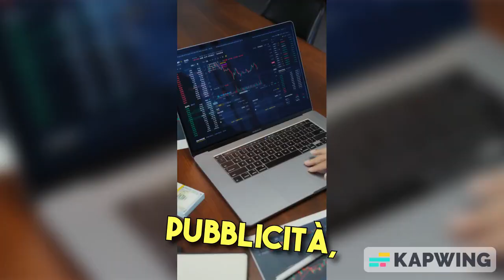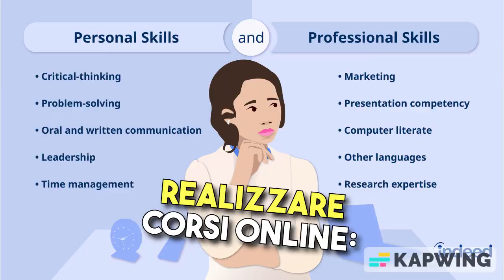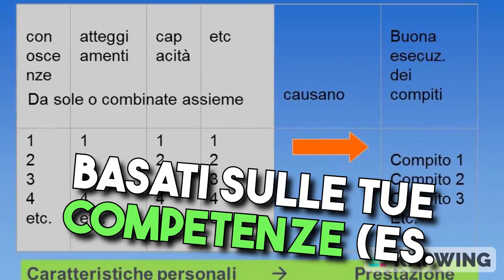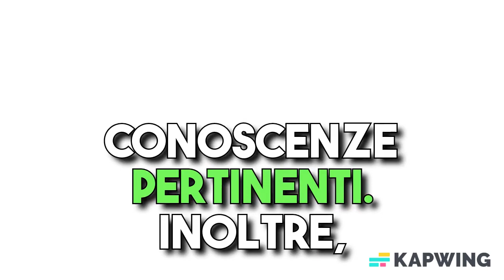"Come Fare Soldi Online: 15 Strategie Efficaci da Provare Ora!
una panoramica su alcune strategie per fare soldi con Internet. Tieni presente che queste strategie richiedono tempo, impegno e competenza, e non garantiscono un successo immediato. È importante essere cauti e realistici quando si cerca di guadagnare online. Ecco una guida generale:

Creare un Blog o un Sito Web:

Scegli un argomento di tuo interesse o in cui sei esperto.
Crea contenuti di qualità che attirino visitatori.

Promuovi prodotti o servizi su tuo sito web o tramite social media.
Creazione di Contenuti su YouTube:

Crea video su argomenti di tuo interesse o competenza.
Scrittura Freelance:

Offri servizi di scrittura freelance su piattaforme come Upwork, Freelancer o Fiverr.
Cerca clienti che abbiano bisogno di contenuti scritti, come articoli, blog o copie pubblicitarie.
Vendita di Prodotti Online:

Apri un negozio online su piattaforme come Shopify o Etsy.
Vendi prodotti fisici o digitali, o offri servizi.
Realizzare Corsi Online:

Se hai competenze specializzate, crea corsi online su piattaforme come Udemy o Teachable.
Guadagna denaro vendendo accesso ai tuoi corsi.
Investimenti Online:

Investi in azioni, criptovalute o crowdfunding di progetti online.
Fai ricerche e comprendi i rischi prima di investire.
Social Media Management:

Offri servizi di gestione dei social media per le aziende.
Crea e pubblica contenuti, gestisci campagne pubblicitarie.
Lavoro Remoto:

Cerca lavoro online su siti web come Remote.co o We Work Remotely.
Trova opportunità di telelavoro in base alle tue competenze.
Vendere Foto o Grafica:

Se sei bravo nella fotografia o nel design grafico, vendi le tue opere su siti come Shutterstock o Adobe Stock.
Servizi di Consulenza Online:

Offri servizi di consulenza basati sulle tue competenze (es. consulenza finanziaria, fitness, coaching, ecc.).
Criptovalute e Trading Online:

Fai ricerche approfondite e sii consapevole dei rischi prima di iniziare a investire o fare trading con criptovalute.
Freelancing Tecnico:

Se hai competenze tecniche come sviluppo software, design web o traduzione, trova lavori freelance specializzati.
Crowdfunding:

Avvia un progetto su piattaforme di crowdfunding come Kickstarter o Indiegogo.
Dropshipping:

Apri un negozio online e vendi prodotti senza dover gestire fisicamente l'inventario.
Ricorda che il successo in queste aree richiede impegno, perseveranza e apprendimento costante. Prima di avventurarti in qualsiasi strategia, fai una ricerca approfondita e cerca di acquisire competenze e conoscenze pertinenti. Inoltre, consulta un professionista fiscale per comprendere gli aspetti fiscali legati ai guadagni online.